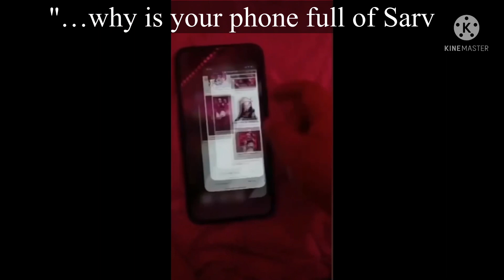Another witnessed murder…